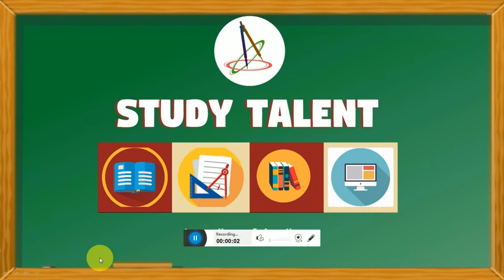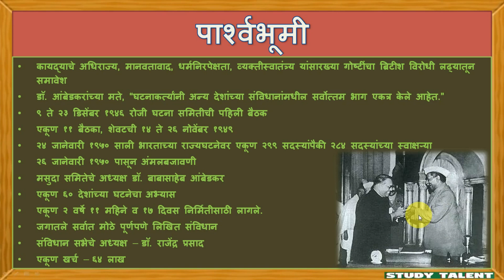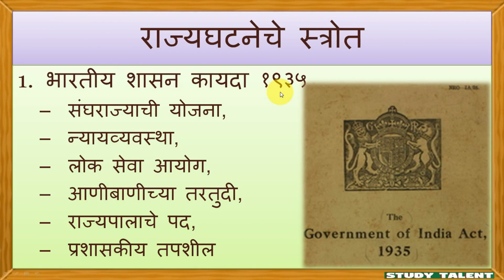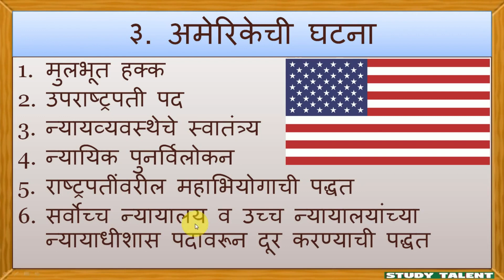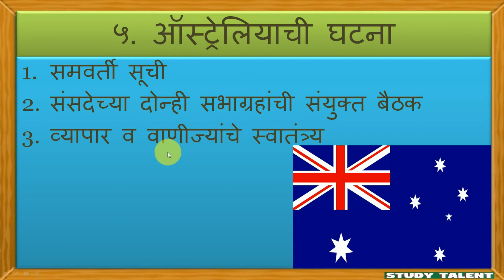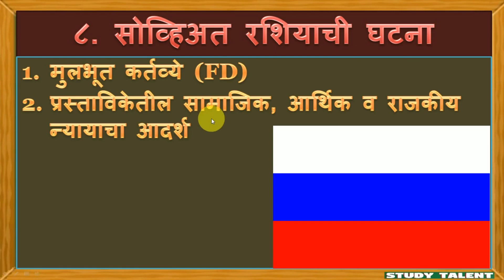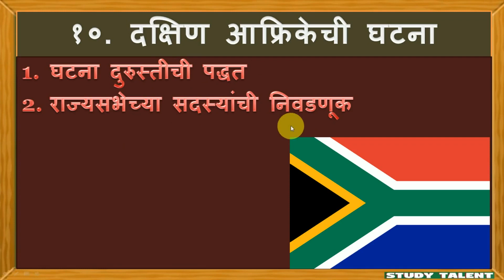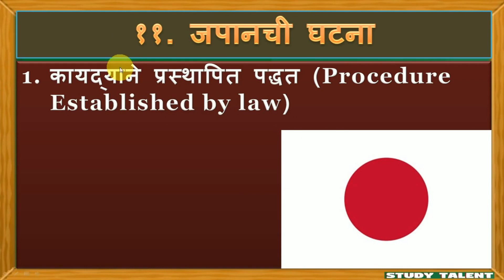Sorces of Indian Constitutions भारतीय राज्यघटनेचे स्त्रोत || for STI PSI ASST & MPSC UPSC Exams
भारतीय राज्यघटनेचे स्त्रोत व पार्श्वभूमी या विडीओ मध्ये दिलेली आहे. आपल्याला जर  काही प्रश्न असतील तर आपण खाली दिलेल्या COMMENT SECTION मध्ये COMMENT करू शकता.